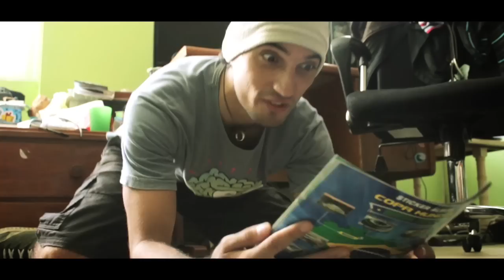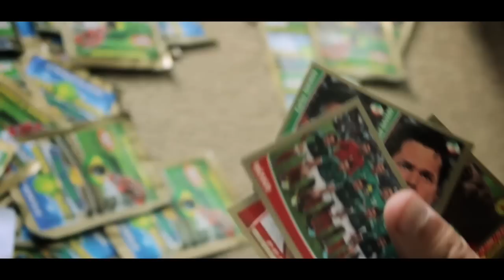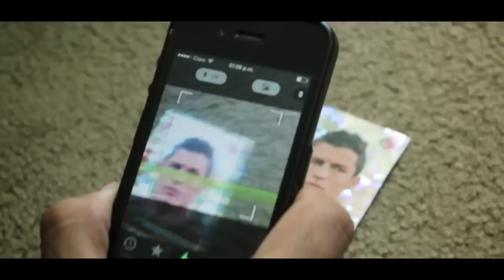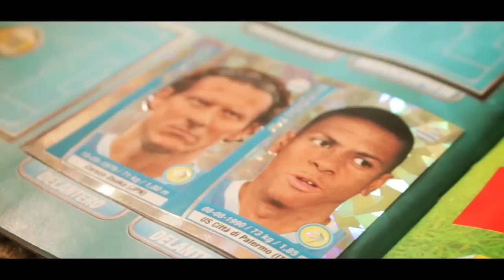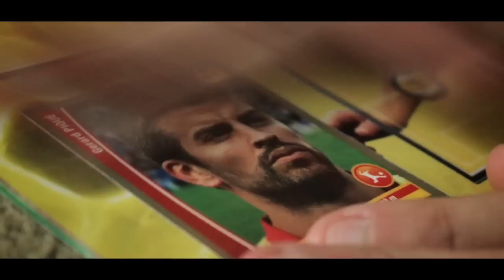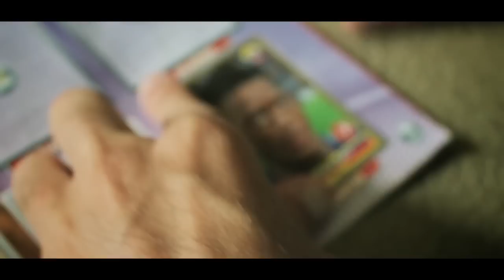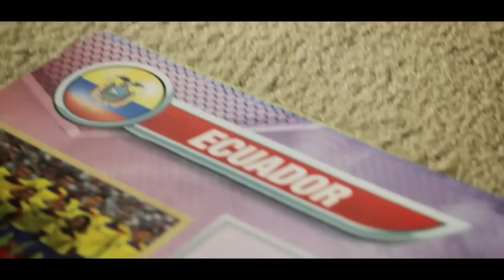EL ALBUM DEL MUNDIAL!!!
COMPRA LA MERCA de WDF FILMS!!

JOHANN y KEVO DECIDEN COLECCIONAR EL ALBUM DEL MUNDIAL BRASIL 2014! FIGURITAAAAAAAAAS!!!

Canal de cortos y estupideces hechas por Johann y Kevo.
Nuevo video cada Domingo después de whatdafaqshow